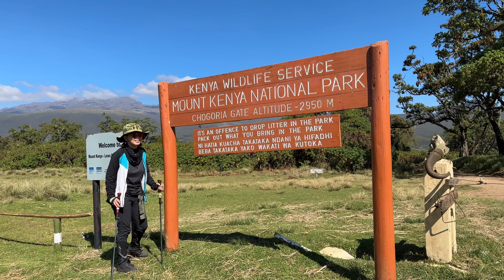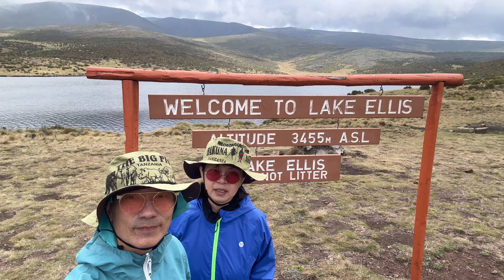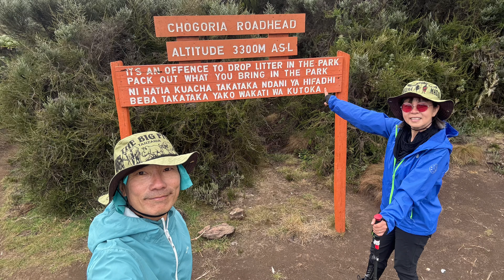Day 2 Mt Kenya Hike ( via Chogoria gate )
18 Sep 24: D2 Mt Kenya Hike.
Mount Kenya Bandas – Lake Ellis (3,600m) 3hrs, 9km,700m ascent - Chogoria RoadHead campsite (3300m). There we had lunch and rest for about 1.5 hours before doing a short 2km return to the waterfall. t Then back to the campsite where we have dinner and pitch tent for the night.